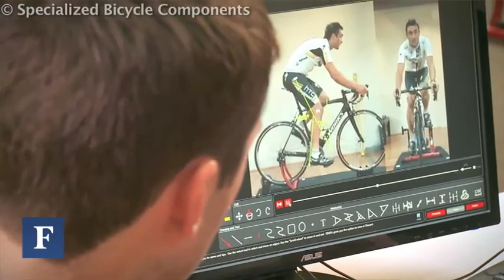Volkswagen Bus Funds Start-Up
How Specialized grew to a multi-million dollar bicycle company.